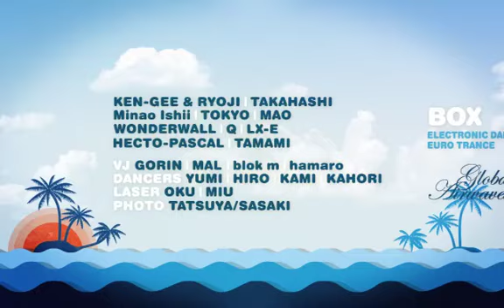ageHa[12/07/07 Sat.] ageHa SUMMER 2012 OPENING PARTY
ageHaの夏がやってくる！
10周年イヤー、しかも七夕の夜という素敵な今年のageHa SUMMER OPENING PARTYは、看板パーティー大集合！豪華出演者が多数出演する超スペシャルバージョンとなっている。

ARENAは、ULTRA MUSIC × CLASHのスペシャル・コラボが実現！DJ EMMA、KEN ISHII、そしてスペシャル・ゲストにGREEN VELVETが登場する。プールを擁するWATERは、SHINICHI OSAWA+MASATOSHI UEMURAをゲストに迎え、恒例のBIKINI NIGHTを開催。CYBERJAPAN BIKINI GIRLSが乱舞し、パーティーの聖地イビザを意識した空間が味わえる。ISLANDはヒットチューン満載のTOKYO MADNESS、BOXはユーロトランスを奏でるGlobal Airwavesを開催。全ジャンルを網羅したバラエティに富んだ内容となっている。

そして、他では絶対味わえないビーチやパークといった開放感たっぷりの屋外限定エリアがオープン！7月～9月のシーズンを通し、都会のオアシスにふさわしい超大型の夏空間を演出する！夏の到来と共に熱い一夜となる事は間違いない！今夏の夜遊びはageHaにお任せアレ！

2012.7.7.Sat
OPEN 23:00

U-23 (20〜23歳) ￥2,000 / ageHa MEMBER ￥2,500 / DOOR ￥3,500
INVITATION FOR DANCERS！[D-PASS : FREE]

□EVENT TITLE
ageHa SUMMER 2012 OPENING PARTY

【ARENA】
□TITLE : ULTRA MUSIC × CLASH
□GENRE : HOUSE / TECH HOUSE / TECHNO
■GUEST : GREEN VELVET [US]
■LINE UP : DJ EMMA / KEN ISHII
■LIGHTING : AIBA
■VJ : NAKAICHI
■POLE DANCE : ageHa POLE DANCE UNIT  NO.【A】[KUMI / IG / PiPPi / REIKO]
■ULTRA DANCERS : AUCHI / Pe6cO / HASE / Jacky / MIKEY / ALEX
■ROLLER GIRLS : AKIYO / MASA / REY

□LADIES LOUNGE
■DRAG QUEEN : 松坂牛子 / ヲネコ
■NAIL ARTIST : NAO

【ISLAND】
□TITLE : TOKYO MADNESS
□GENRE : HIP HOP / R&B / ELECTRO
■LINE UP : HASEBE / HAZIME / TATSU
■GO GO DANCERS : YELLOW BARBIE / YUKI & LIE

【WATER】
□TITLE : BIKINI NIGHT
□GENRE : HOUSE
■RESIDENT : MITOMI TOKOTO
■GUESTS : OFF THE ROCKER [SHINICHI OSAWA + MASATOSHI UEMUEA] / DJ YUMMY
■DANCER : CYBERJAPAN BIKINI GIRLS

【BOX】
□TITLE : Global Airwaves
□GENRE : ELECTRONIC DANCE MUSIC / EURO TRANCE
■LINE UP : KEN-GEE & RYOJI TAKAHASHI -Live set- / Minao Ishii / TOKYO / MAO / WONDERWALL / Q [Atmosphere] / LX-E / HECTO-PASCAL / TAMAMI
■VJs : GORIN [P4P] / MAL [P4P] / blok m / hamaro
■DANCERS : YUMI / HIRO / KAMI / KAHORI
■LASER : OKU / MIU
■PHOTO : TATSUYA SASAKI